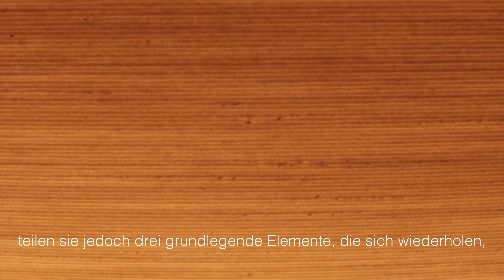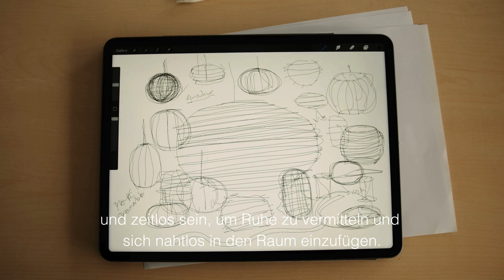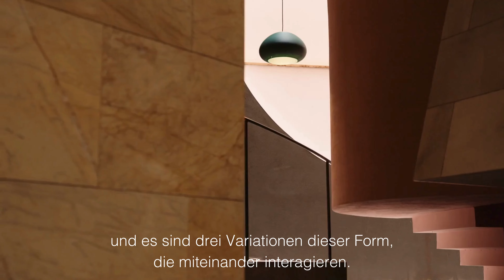Tierra, Mar und Aire | Faro Barcelona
Tierra, Mar y Aire ist eine Kollektion von Leuchten, die auf zwei Ideen basiert: der Demokratisierung des 3D-Drucks im Großformat und dem Interesse an Kreislaufwirtschaft und Nachhaltigkeit.

Die drei Kollektionen werden mit dem 3D-Druck im Großformat hergestellt, ohne anschließende Behandlung, was ihnen einen ehrlichen Abschluss verleiht, den wir als digitales Handwerk definieren.

Bienenstöcke, Seeigel und Luftblasen dienen als Inspiration für die zeitlosen Formen von Tierra, Mar und Aire, drei Elemente, die in der Natur vorkommen, als Hommage und zur Betonung des Respekts, den wir ihr entgegenbringen sollten.

Tierra, Mar und Aire ist ein Projekt mit einem fordernden Charakter in Bezug auf die Notwendigkeit, unsere Beziehung zum Planeten neu zu überdenken.

Hier finden Sie Informationen zur Lichttechnologie, Trends, Technologie und mehr.